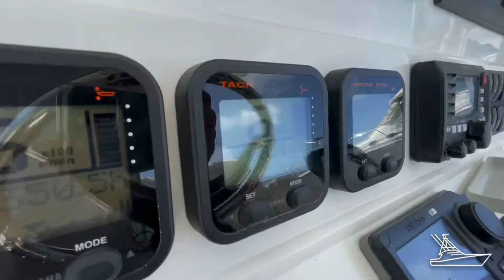Jupiter 33 2010 en Venta lanchasvenezuela.com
Espectacular embarcación disponible para entrega inmediata, quieres vender tu embarcación ?
Contacta con tus brokers de confianza !